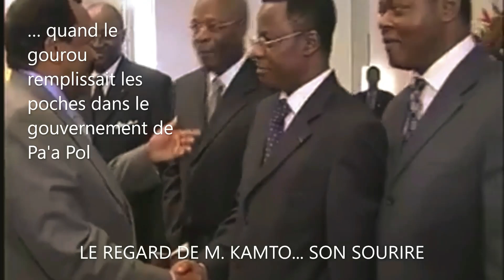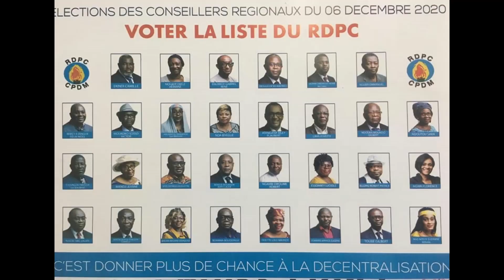Dieudonné Essomba : Pourquoi certains sont aux abois?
POURQUOI CERTAINS SONT AUX ABOIS ?
Certains individus viennent agressivement me demander ce que j’appelle « autochtone » dans les analyses que je fais du Cameroun!
Mais ce n’est pas moi l’inventeur de ce concept ! Il faut aller demander au Gouvernement et au Parlement qui ont inscrit la notion dans les textes de lois du Cameroun !
Je n’y étais pas, n’étant ni Député, ni Sénateur, ni Ministre !
Moi, ne suis qu’un modeste analyste qui prend les textes juridiques tels qu’ils sont ! Je n’en suis ni l’auteur, ni l’inspirateur !
Le Cameroun a adopté la décentralisation, avec des Régions Autonomes, dans lesquelles les responsables sont des autochtones. C’est un fait d’évidence qui a d’ailleurs été consacré lors des dernières et seules élections régionales au Cameroun il y a moins d’un mois. Nous avons tous vu avec nos yeux comment les Conseils Régionaux ont tous été élus sur la base stricte de l’ autochtonie, sans que quoi que ce soit vienne affecter les opérations électorales !
Moi, je ne fais que prendre acte de cette situation juridique et de ces actes pour tirer les légitimes conséquences !
Et l’une des conséquences est la suivante : chaque Camerounais, plutôt que se disperser dans les problématiques nationales vides, doit davantage consacrer ses efforts de réflexion sur la Région dont il est autochtone ! Si je suis de l’Adamaoua, je dois commencer à réfléchir sérieusement sur la manière dont l’Adamaoua va se développer, car dans l’esprit de la décentralisation camerounaise, le développement de chaque Région est de la responsabilité de ses autochtones !
Quel le problème des gens ? Est-ce que c’est parce que c’est moi qui le dis ? J’ai inventé quoi ?
Certains individus ont évolué sans prendre la peine de connaître le Cameroun en profondeur ! L’autochtonie est bien la première concession que l'Etat postcolonial fait au peuple profond qui est essentiellement communautariste. Nous sortons progressivement d’un Cameroun de mensonges et de concepts livresques pour atteindre le Cameroun réel.
Et que cela ne mette personne aux abois ! De toute façon, cela ne changera rien à la dynamique du Cameroun vers un fédéralisme intégral !
Et ceux qui en doutent le sauront incessamment, quand on mettra en place les Fonctions Publiques Régionales.
Prof. Dieudonné ESSOMBA
Veuillez partager massivment nos vidéos afin que l'information arrive jusqu'au fin fond du village.
Thank you for visiting Épervier Universel